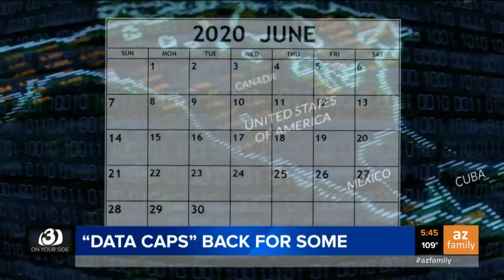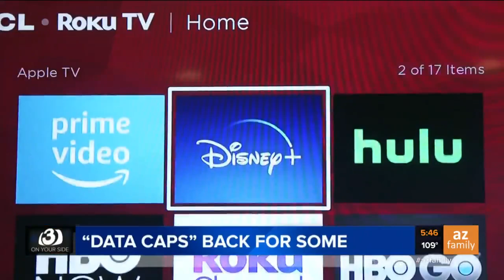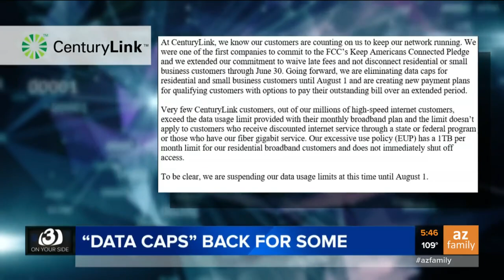Some companies are bringing back 'data caps' for internet usage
Some companies in the Phoenix area paused their data caps for the internet during the beginning of the COVID-19 pandemic but now some of those caps have returned so 3 On Your Side has what to look out for.